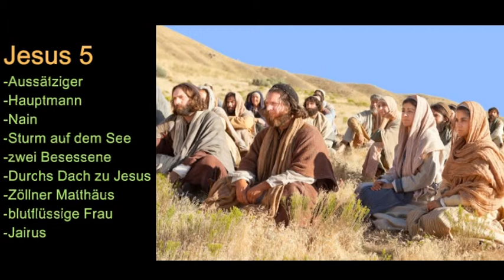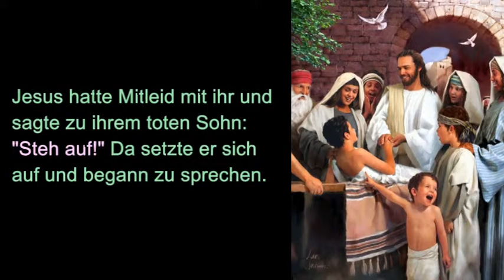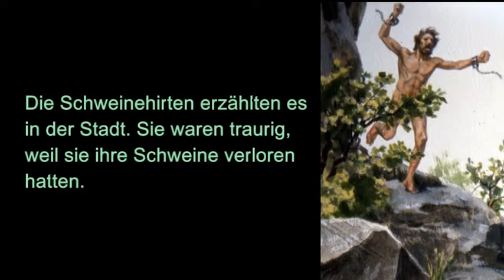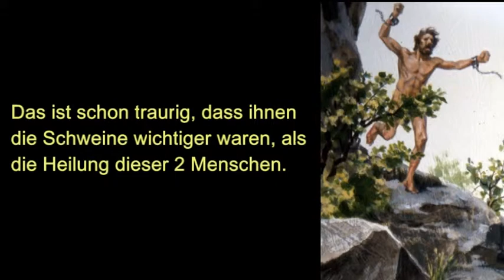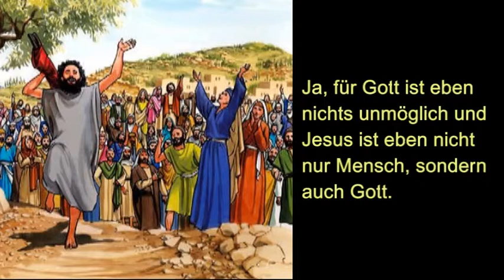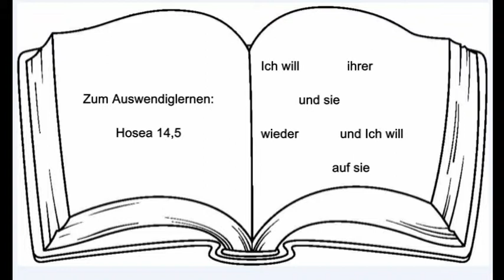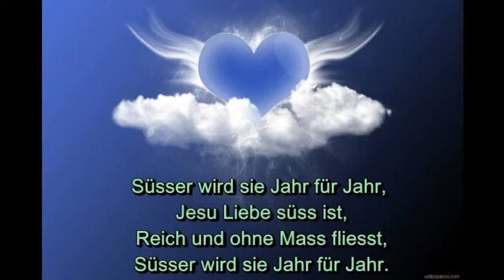5 Jesus in Nain, Sturm auf dem See, durchs Dach, Jairus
Mt.8, Lk.5; 7; 8

Zum Auswendiglernen: Hos. 14,5: Ich will sie von ihrer Untreue heilen und sie
grossmütig wieder lieben und Ich will nicht mehr zornig auf sie sein.

2 Er schritt einst in Judäa
Als Mensch durch Freud und Leid;
Wer Ihm nachfolgte, kannte
Die Gnade, die befreit.
Er heilte die Geknickten,
Den Blinden gab Er Sicht;
Sehnt sich sogar voll Liebe
Nach mir, und schenkt mir Licht.
Süßer wird sie Jahr für Jahr,
Jesu Liebe süß ist,
Reich und ohne Maß fließt,